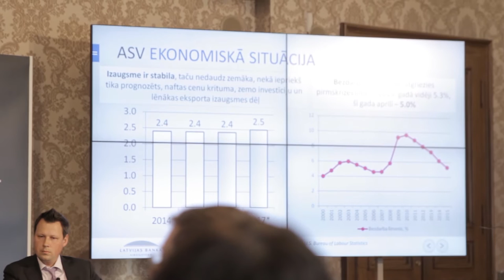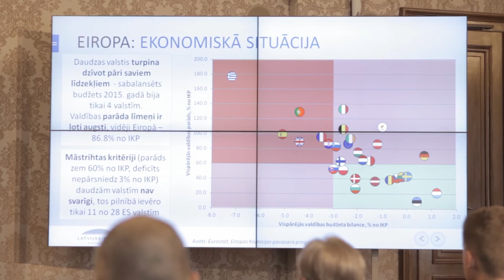Gravitācijas centra maiņa pasaules tautsaimniecībā: iespējas Latvijas izaugsmei?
Pagaidām Latvijas ekonomiskās saites ar abām lielākajām pasaules tautsaimniecībām – ASV un īpaši Ķīnu – ir mazattīstītas. Lai iedrošinātu Latvijas eksportētājus apsvērt darbošanos šajos tirgos, Latvijas Banka rīkoja Ekspertu sarunu. Sarunā tika analizētas makroekonomikas norises abās lielākajās pasaules tautsaimniecībās un uzņēmēji dalījās savā pieredzē šajos tirgos.